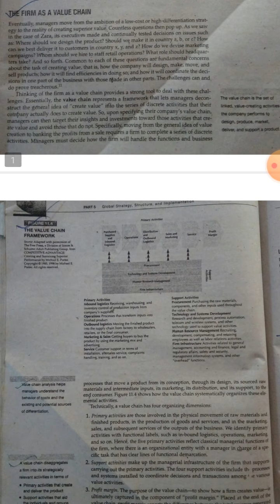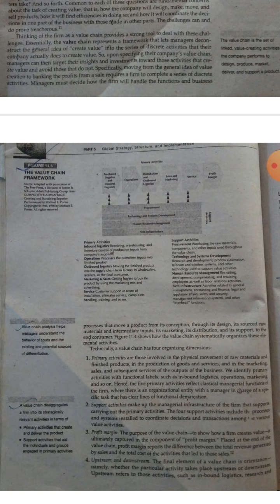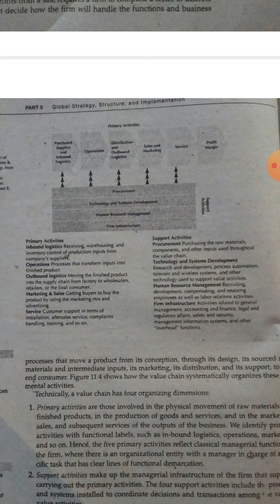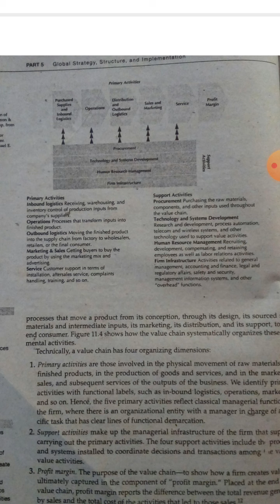Management of MNC's 14/12/20